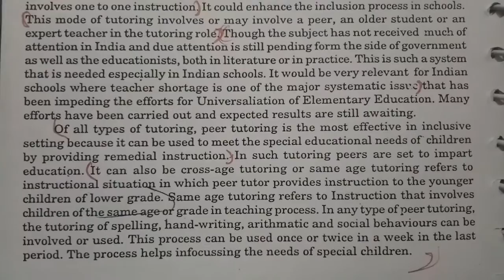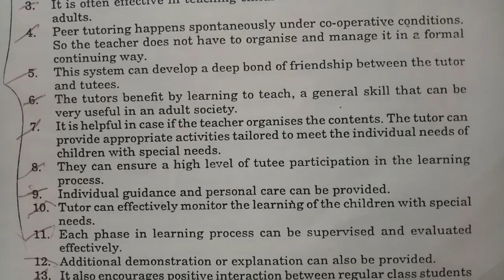PEER TUTORING // CREATING an INCLUSIVE SCHOOL //B.ED 2 year